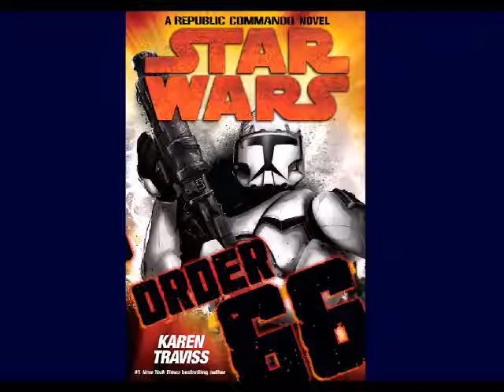04 - STAR WARS - Republic Commando - Order 66 - Hörbuch - Kapitel 2 - part 2/3